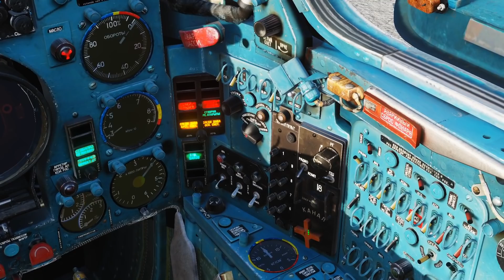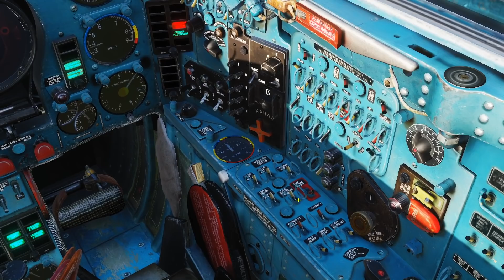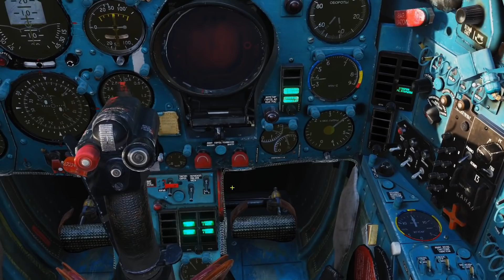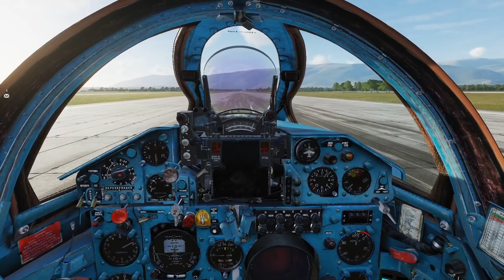DCS World 2.5 | МиГ-21бис | Совместный вылет с WaffenCat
Совместный вылет с WaffenCat на самолёте МиГ-21бис в авиасимуляторе DCS World

Система:
Процессор - Intel Core i5-3570K
Видеокарта - Gygabyte GeForce GTX 1060 6Gb